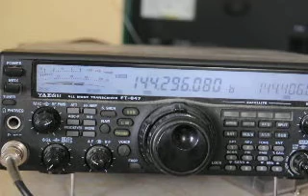CT1HZE 2M ES